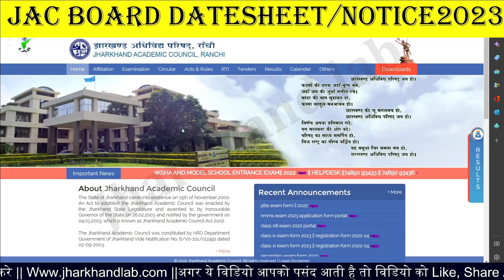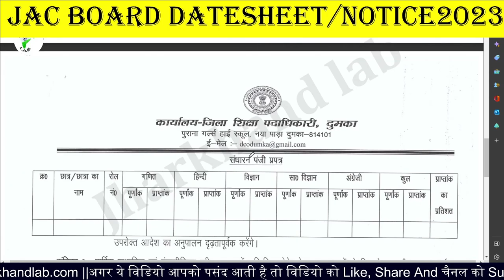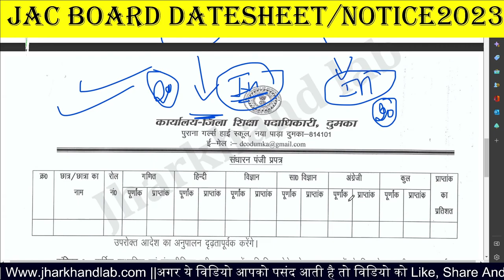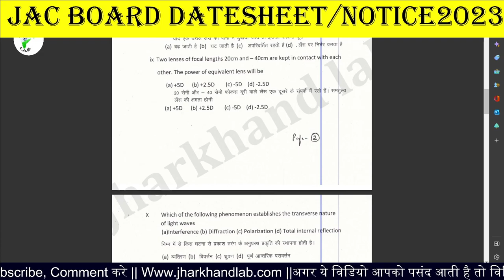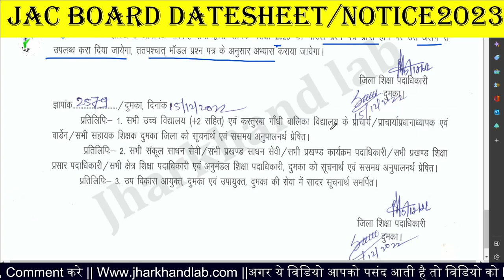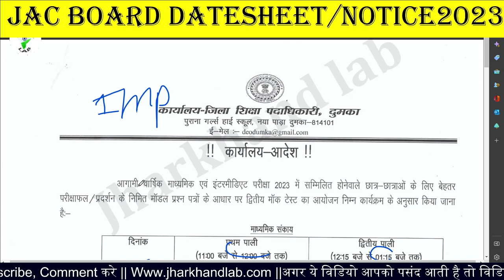जैक Exam डेट जारी | परीक्षा का नोटिस जारी | Jac Board exam 2023 | jac Exam 2023 News today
Your Query:
model paper 2023,jac board syllabus 2023
jac board class 9 new pattern 2023
jac board class 10 new pattern 2023
jac board class 12 new pattern 2023
jac board class 11 new pattern 2023
jac board
class 10 model paper 2023 term 1